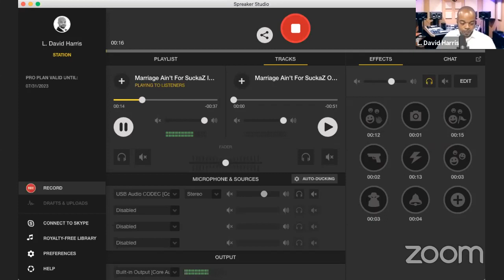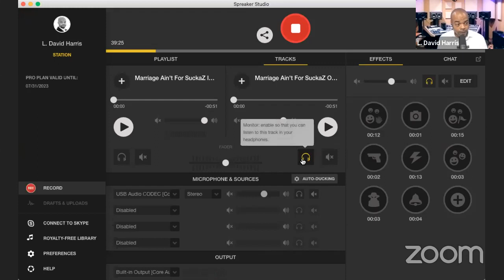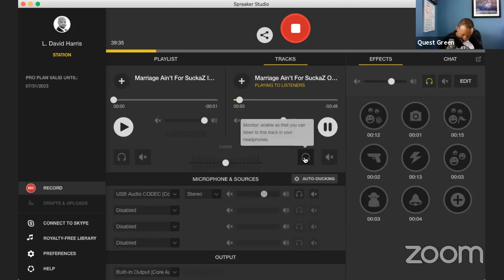Out of the Shadows: When Your Husband Has Been Sexually Abused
Thursday, May 31, 2018 - Episode 056 of Marriage Ain't for SuckaZ with Quest and Dave - MAFS